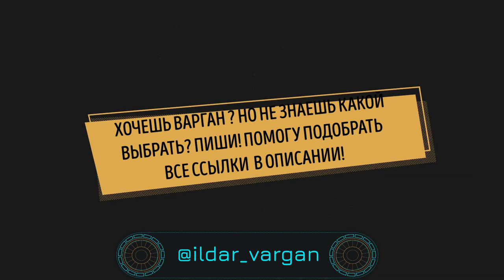♫♫ Techno x Drum and Bass x Dubstep ( Варган Обучение )